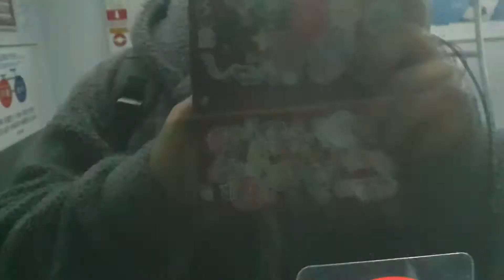(설날특집 2021.02.13)부산1호선 부산역 다대포해수욕장행 3편성 주행